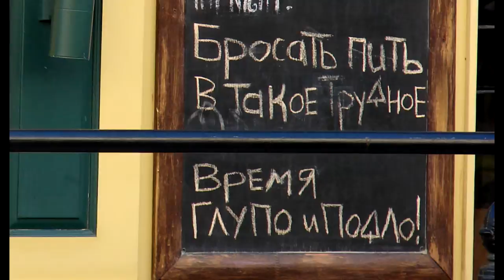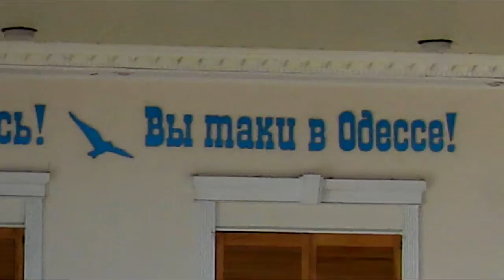Одесса. Приколы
Автор видео: Стегний Павел (блог - практический психолог, психотерапевт, расстановщик, доктор философии, доцент, создатель авторской концепции сексуальности "Формула Любви", автор книги "Как не выйти замуж за Козла" и уникальной методики "Дао Судьбы", в которой синтезированы системное моделирование, системно-векторная психология и базовые представления китайской философии.